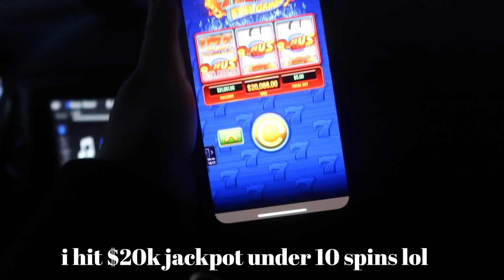i won $20,000 JACKPOT! THIS IS CRAZY!!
i was a SKEPTIC i tell u!